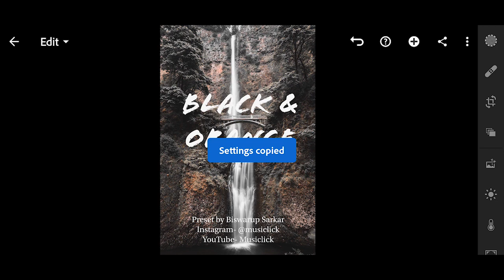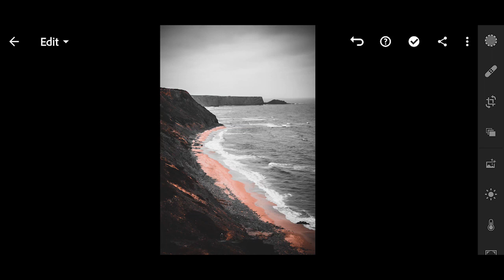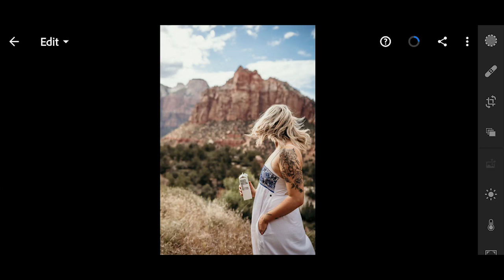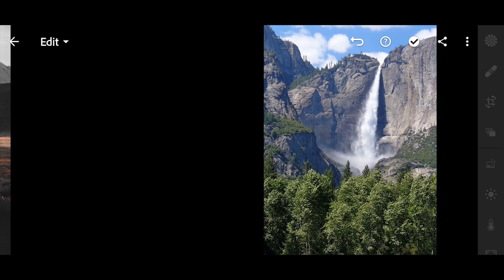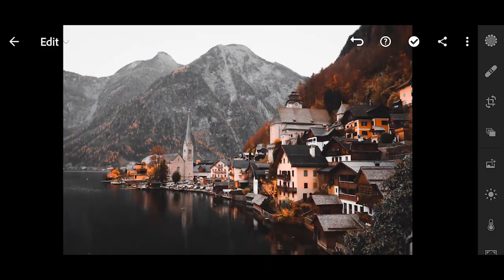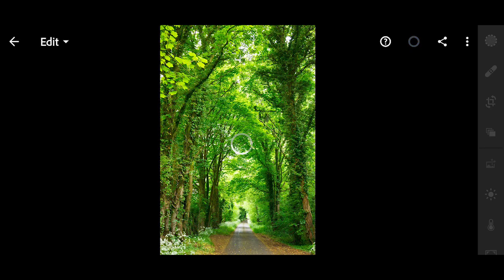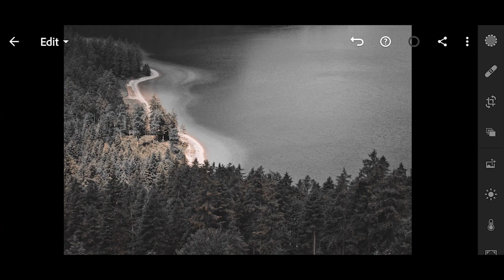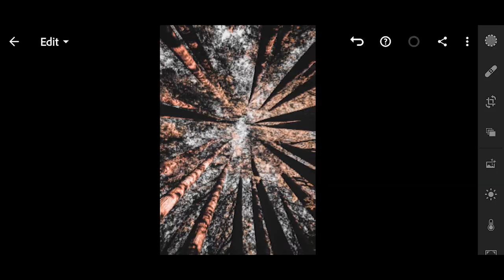How to get Black and Orange Tones in Adobe Lightroom Mobile || Free Preset || Tutorial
If you use this preset then you can use musiclickmood on your posts. I would love to check your awesome results.

NOTE: File is password protected. Watch the video to get the password
• The password will pop up in top right corner as a card (in white box)
• Don't download or watch this video offline as the card feature only appears online
• The password will randomly pop up on the screen, so don't skip any part.
• The password consists of 4-digit numbers, and will appear in two parts. Combine both the parts to get the password.
For example:
If you have found both parts, all you have to do is to combine the numbers in the passwords